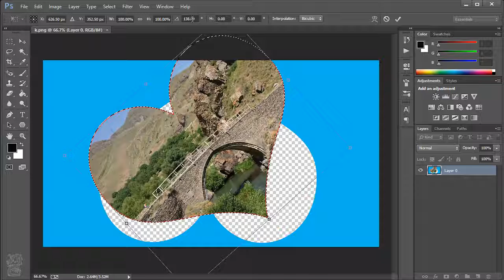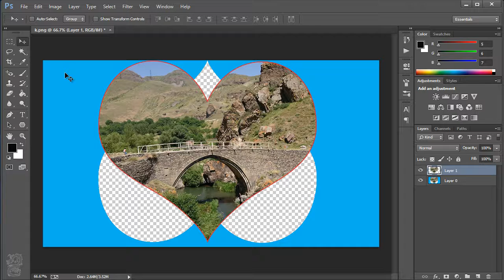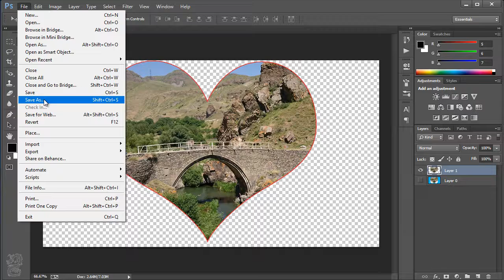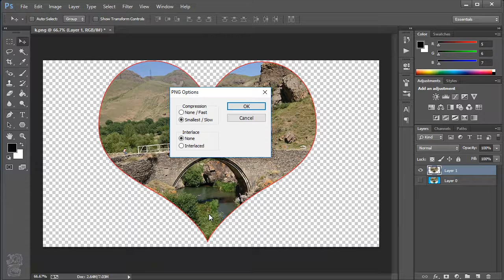How to Rotate a Selection and Clean up Background in Photoshop